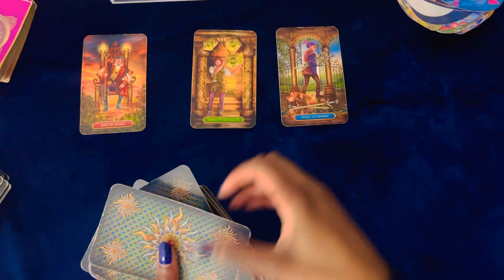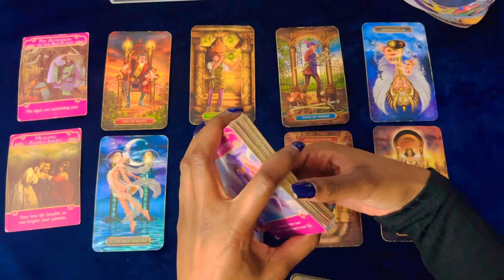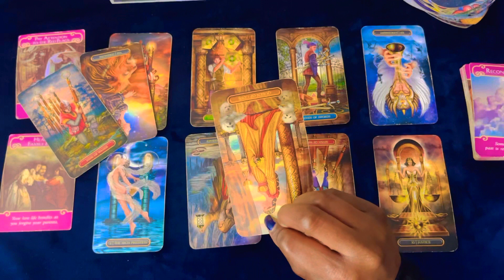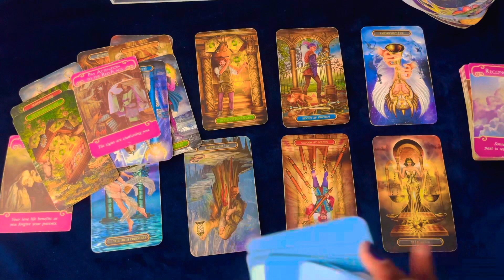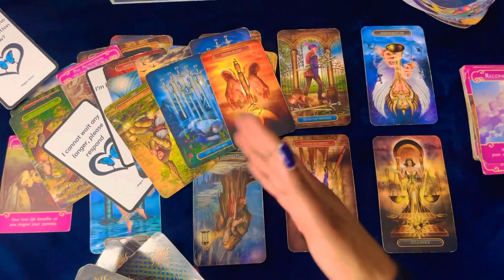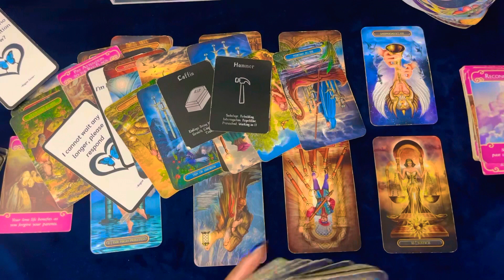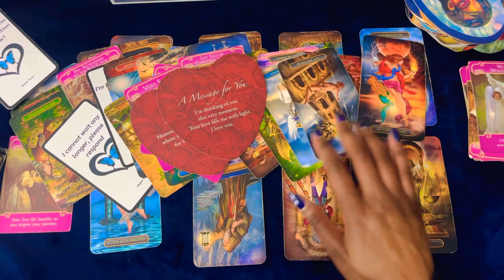CANCER MAY LOVE 2023 💖THEY HAVE THEIR EYE ON YOU ✨ WANTING YOU BACK BADLY! ITS TOO LATE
PERSONAL READINGS ARE AT MAX CAPACITY, CLOSED UNTIL MAY 6TH

              💙💙  ROGUE WISDOM 🦋🦋